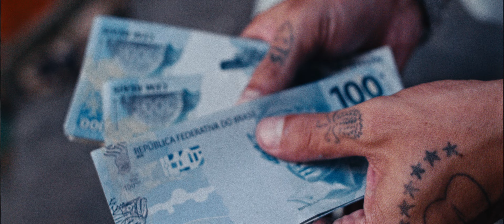CHOICE - Paco de 100 pt. Thai Flow (Clipe Oficial)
O vídeo oficial de ''PACO DE 100'' por CHOICE, Thai Flow  - JÁ DISPONÍVEL

Créditos:
Direção e filmagens - @mutanteprods
Produção Musical: @cmkbeatss
Mixagem | Masterização: @Nabuscadoouro
Participação: @flow_thai
Figurino: @choicejmc & @flow_thai